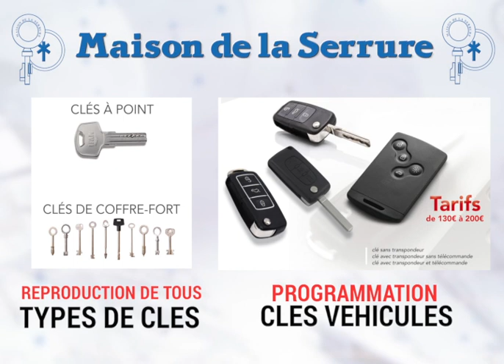▶︎ [ SPOT - ECRAN EXTERIEUR ] - Maison de la Serrure┊Juillet 2020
Besoin d'un film ou d'un spot ?
Contactez Kaza Com : 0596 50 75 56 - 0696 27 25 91
© Kaza Com Agency - 2020